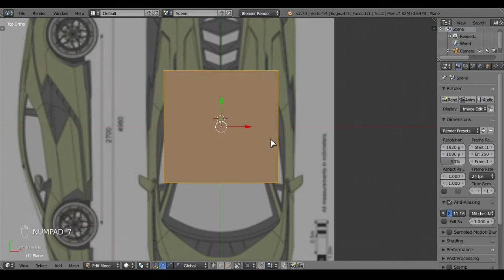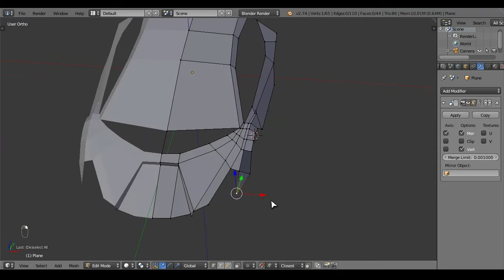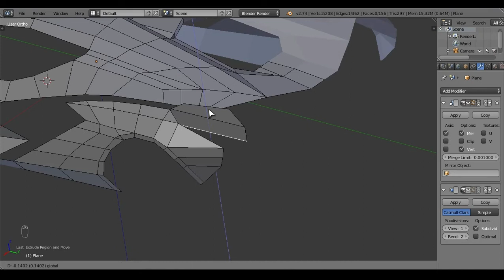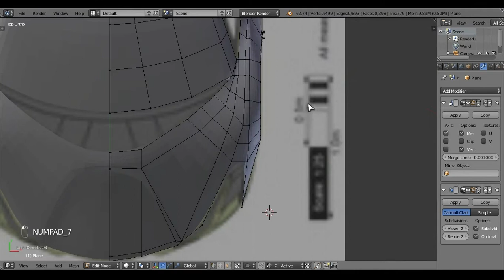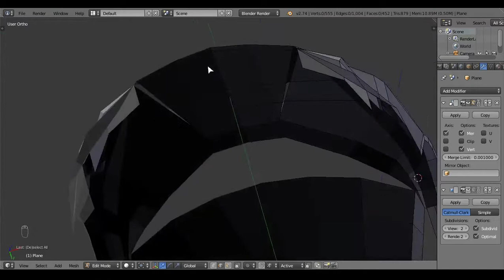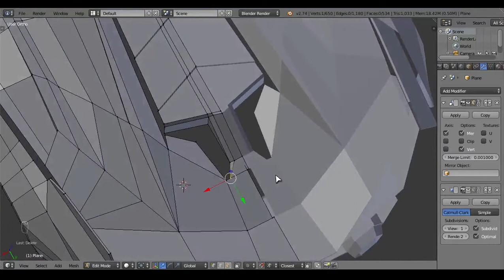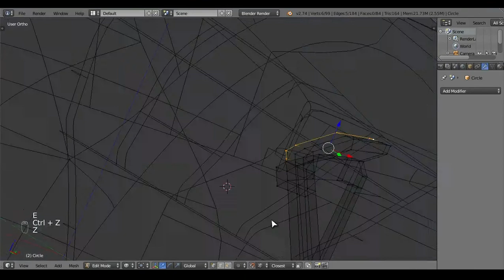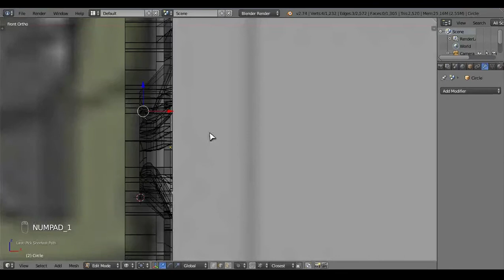Lamborghini Sian FKP 37 - 3D Modelling with Blender l Long Version